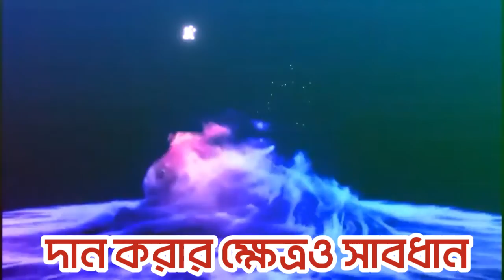দান কতটুকু করতে হবে, দান করার নিয়ম । মিজানুর রহমার আজহারী । সাম্য টিভি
এই আলোচনা শুনুন, দেখুন এবং আপনার পরিবার, আত্মীয়স্বজন ও বন্ধু বান্ধবদের মাঝে ছড়িয়ে দিন। ইসলাম প্রচারের ক্ষেত্রে আমাদের সহযোগিতা করুন। এছাড়া ভিডিওগুলো লাইক করুন, শেয়ার করুন এবং আপনার মতামত আমাদেরকে কমেন্টে জানান।

ধন্যবাদ সবাইক।